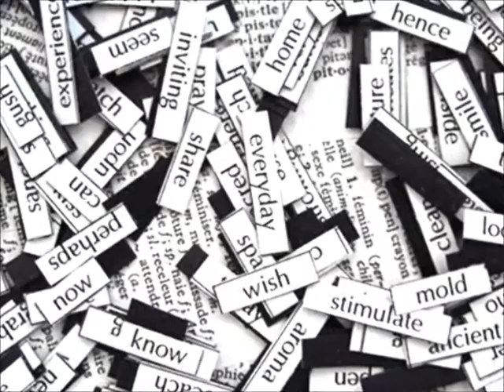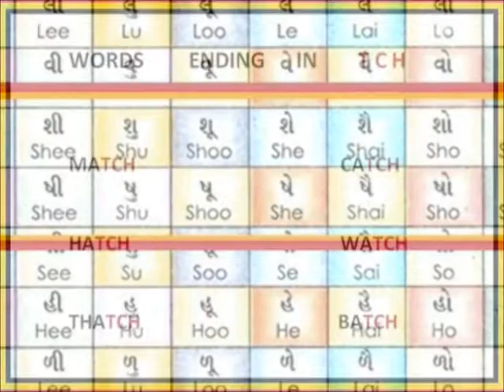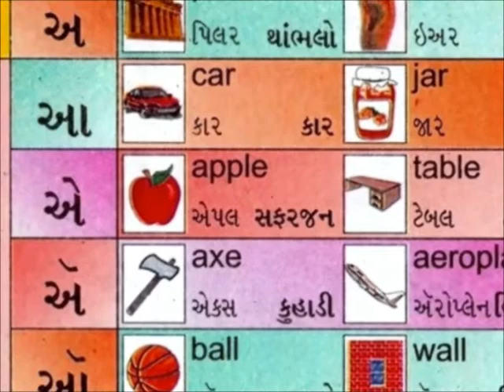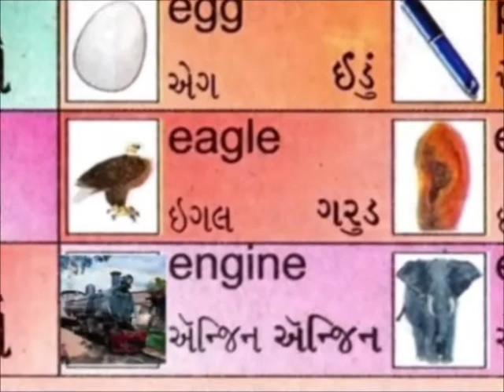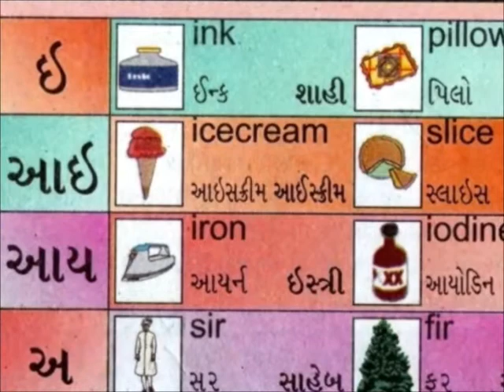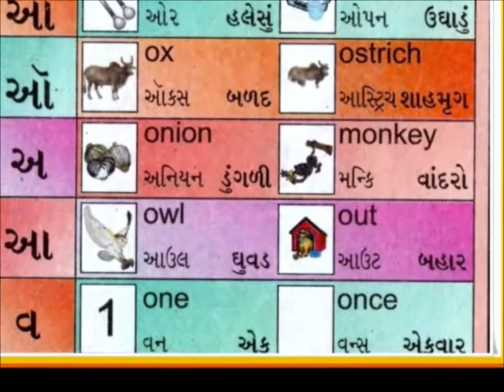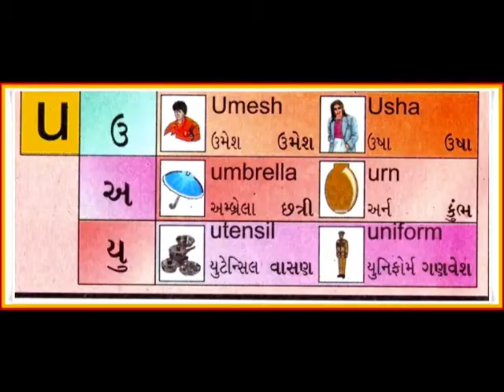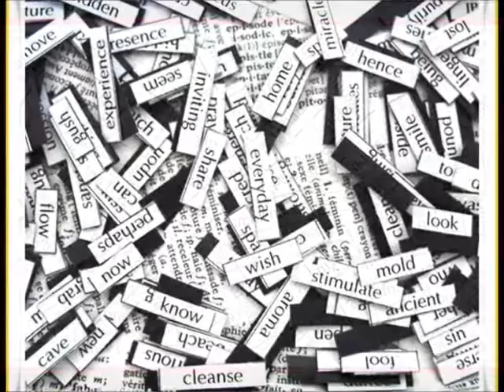English Phonetics (Gujarati)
English speech sounds explained for primary and secondary students in Gujarati.